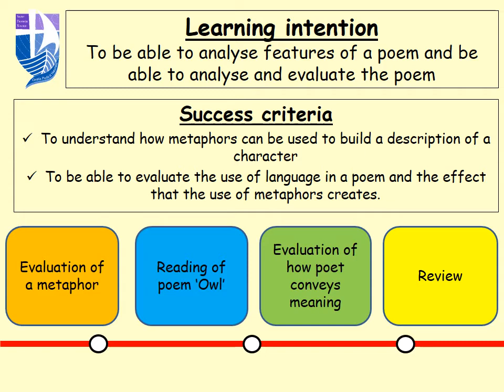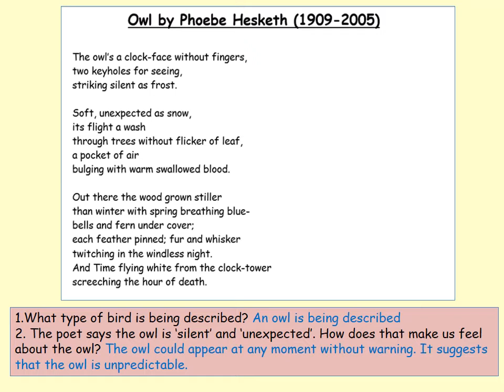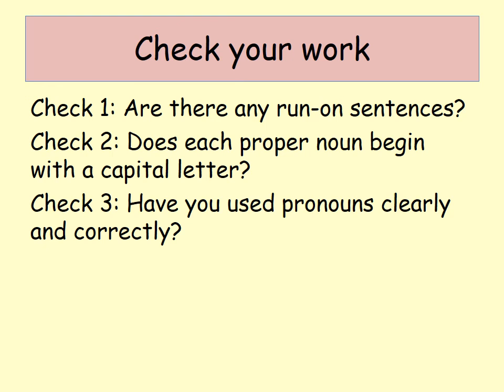Owl by Phoebe Hesketh